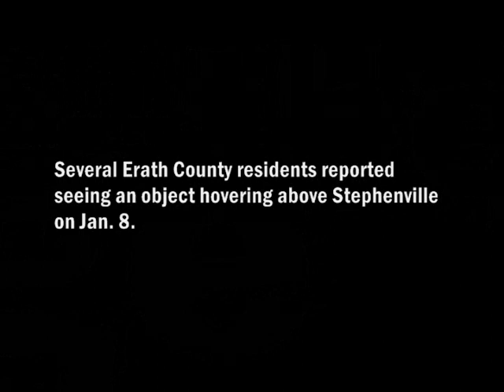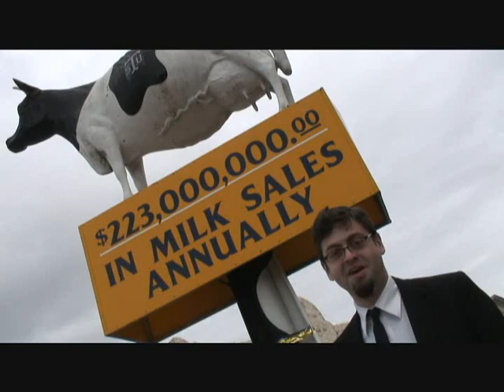Challenge the Editor | Man in Black in Stephenville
Sterling Robertson, neighborsgo.com's Man in Black, investigates the strange sightings over Stephenville and Erath County.

For more videos like this, visit neighborsgo.com.